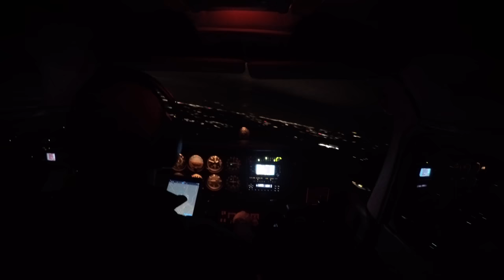Night Flight Over Short Pump - Time Lapse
Interesting timelapse of a short flight over short pump and back.  Not sure when I took this; found it on a disk, looks like a few weeks ago.